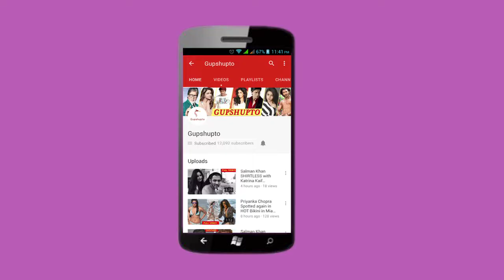Bigg Boss 13 चूहा बिल्ली task | Paras के लिए रोई सना | Bigg Boss Headline | Bigg Boss ki ताज़ाख़बर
Bigg Boss 13 चूहा बिल्ली task | Paras Chhabra के लिए रोई Sana Khan | Salman Khan Bigg Boss Latest news | Bigg Boss ki ताज़ाख़बर |